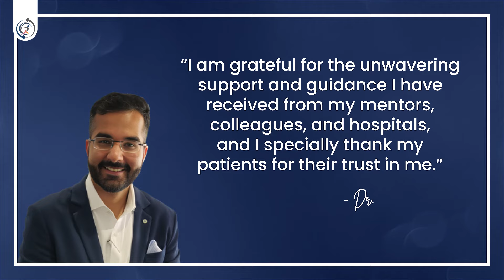MILESTONE ACHIEVED: 100 Joint Replacement Surgeries in the Past 1 year | Dr. Supreet Bajwa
Celebrating a milestone: 100 Hip & Knee replacements in the past 12 months.

Today, I am humbled and overjoyed to share a significant milestone in my orthopaedic journey – I have completed my 100th joint replacement surgery in the past year. This would not have been possible without the unwavering support of my incredible colleagues, the trust bestowed upon me by my patients, and the invaluable guidance from the hospitals I've had the privilege to work with.

I want to express my heartfelt gratitude to every member of my surgical team, whose dedication to providing me with the best quality equipment and expertise has been instrumental in achieving this milestone.

To my esteemed patients, thank you for placing your trust in me. Each surgical journey has been a profound learning experience, and I am deeply honoured to have been a part of your life. Your courage and resilience continue to motivate me to be the best healthcare provider I can be.

I am also immensely grateful to the hospitals that have welcomed me into their esteemed institutions to practice my DAA Hip replacement & 'muscle sparing' knee replacement technique. The supportive environment and state-of-the-art facilities have been vital in enhancing the quality of care I can provide to my patients.

And last but not least my mentors in India and Australia. They have played an instrumental role in who I am today.

Looking ahead, I am eager to embark on the journey of the next thousand surgeries and beyond. With the continued support of my colleagues, the trust of my patients, and the guidance of the hospitals, I am confident that together, we can achieve even greater milestones in patient care and medical innovation.

Dr. Bajwa’s Orthopaedic Specialist Service

OPDs at Mumbai
1. Wockhardt Hospitals (Mumbai Central & Mira Road)
2. Apex Hospitals (Borivali & Mulund)
3. Tietan Hospital (Thane)
4. Nexus Day Surgery Centre (Andheri)